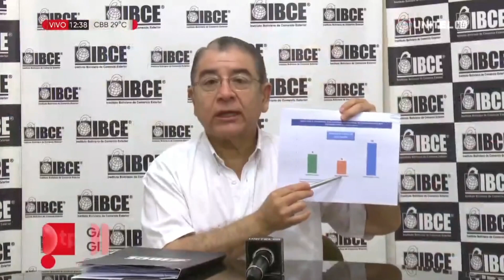"NO SE PUEDE SACRIFICAR LA ECONOMÍA" - GARY RODRÍGUEZ EN TELEPAÍS